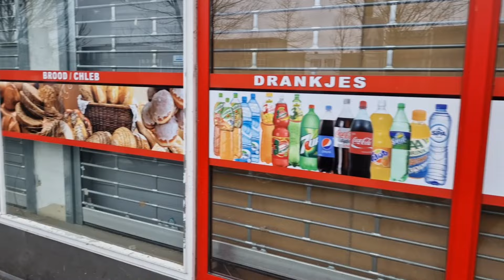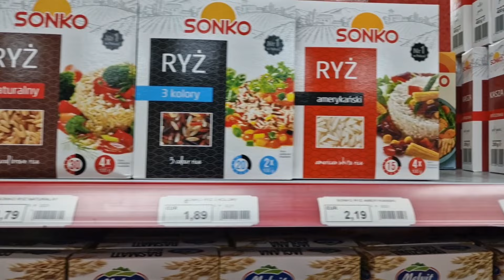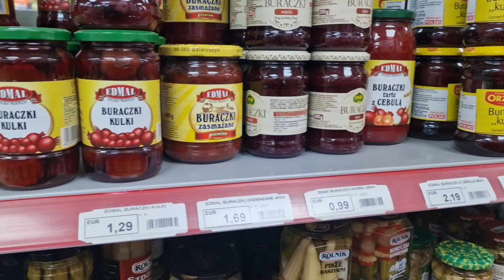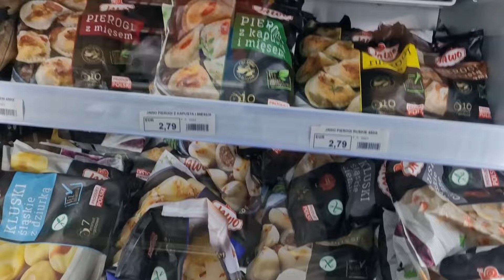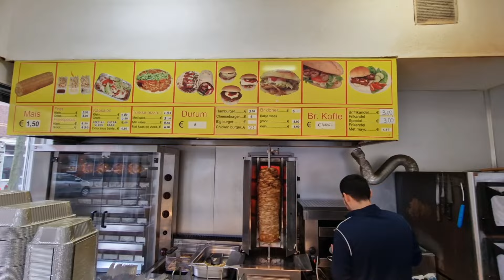PRODUKTY I CENY W "POLSKIM" SKLEPIE W HOLANDII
Siemanko

Dzisiaj na szybko pokaże Wam co się dzieje w Polskim sklepie w nl. Jeżeli będziecie zainteresowani tym tematem, to możemy nagrać więcej tego typu filmów. Pozdrawiam

Grafika (polecam)